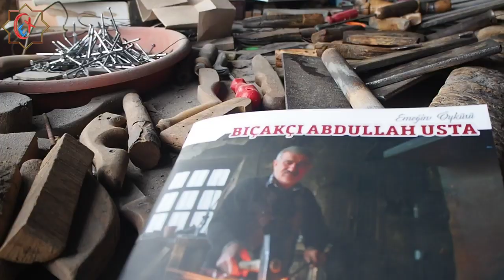Kontv İsmailCe programı Çağlayan Çatlı Bıçakçı Abdullah Usta çekimleri - yakupcetincom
Bozkır Vlog - Bozkır'a Dair Tüm Videolar